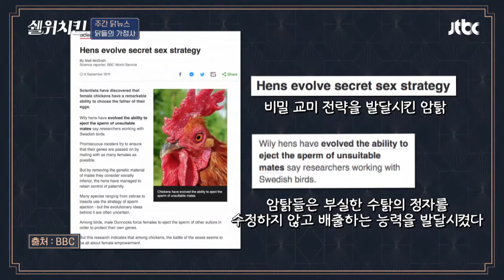[사랑과 전쟁] 원치 않는 교미를 하는 암탉들의 비밀 전략 쉘 위 치킨(shallwechicken) 2회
닭장 속에 숨겨진 암탉과 수탉의 가정사
암탉들은 부실한 수탉의 정자를 수정하지 않고
배출하는 능력을 발달시켰다는 사실!
알수록 신비한 닭들의 세계! 다음 이 시간에...